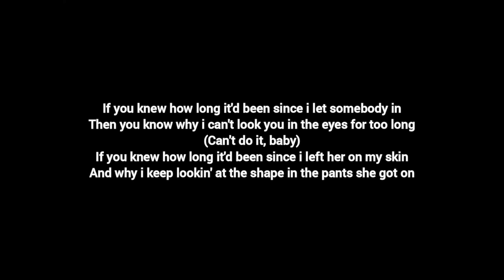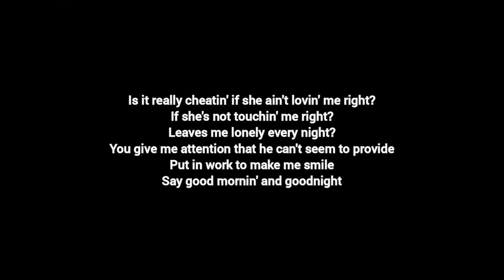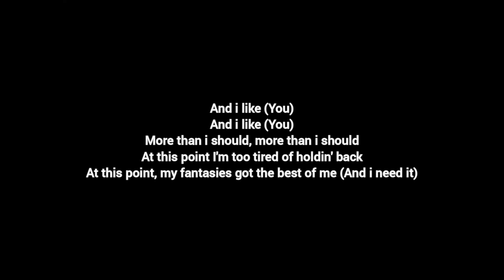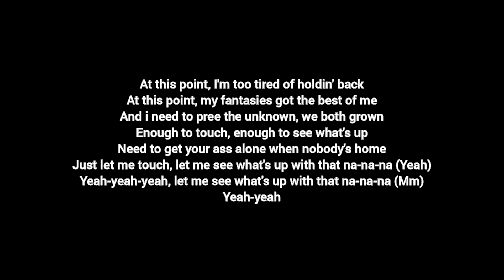Kehlani - More Than I Should feat. Jessie Reyez Lyrics